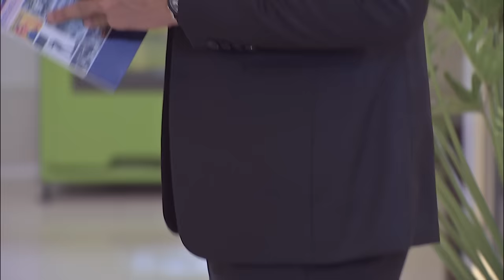Change Ost.ซ่อนรักกามเทพ | จิ๊บ ปิยธิดา | Official MV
เพลง Change  Ost.Son Rak Kamthep
ศิลปิน   จิ๊บ ปิยธิดา

ความรักสามารถเปลี่ยนแปลงทุกสิ่งอย่างได้ เปลี่ยนมุมมอง เปลี่ยนโลกใบเดิมๆ ให้สดใสขึ้น เพลงนี้ “หนึ่ง” ณรงค์วิทย์ ได้วางตัวไว้ว่าต้องเป็นเสียงร้องใสๆ ของ “จิ๊บ ปิยธิดา” ซึ่งพอ “จิ๊บ” ได้มาร้องเพลงนี้ก็รู้สึกว่าเพลงนี้เข้าปากตัวเองที่สุด  “จิ๊บ ปิยธิดา” เคยฝากผลงานไว้ในเพลงไม่บอกก็รู้ว่ารัก Ost. ขอเป็นเจ้าสาวสักครั้งให้ชื่นใจ, เพลงตามรักคืนใจ Ost.ตามรักคืนใจ และ เพลงขอฉันยืนตรงนี้ Ost.เหมือนคนละฟากฟ้า

ขอบคุณนะที่รัก ขอบคุณนะที่เข้าใจ
ขอบคุณนะที่เธอ เปลี่ยนความคิดของฉันใหม่ ไม่รักเธอคนนี้จะรักใคร

ขอบคุณนะที่รู้  ว่าตัวฉันเป็นยังไง ขอบคุณนะที่คอย  ให้อภัยฉันเรื่อยไป
ไม่ว่าฉันจะร้าย ไม่ว่าฉันจะแรงมากสักแค่ไหน

*เธอเปลี่ยนฉันคนนี้ ด้วยคำว่ารักแท้ เธอมาเฝ้าดูแล ตัวฉันด้วยความจริงใจ
เปลี่ยนโลกใบเดิม ที่มองในแง่ร้าย ให้ได้พบสิ่งใหม่ ให้เจอรักใหม่ใหม่
ได้เรียนรู้คำว่ารักยังสวยงาม

ขอบคุณนะที่สอน  ว่าความรักเป็นยังไง ขอบคุณนะที่ทำ ให้ตัวฉันได้เข้าใจ
ถ้าไม่ได้เจอะเธอ ตัวฉันเองก็คงไม่มีวันนี้

(ซ้ำ */*)